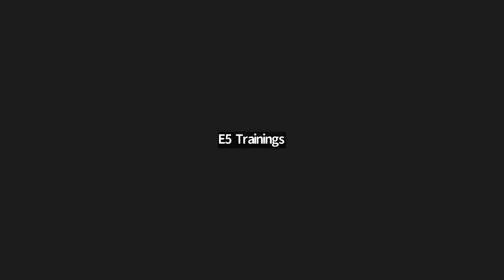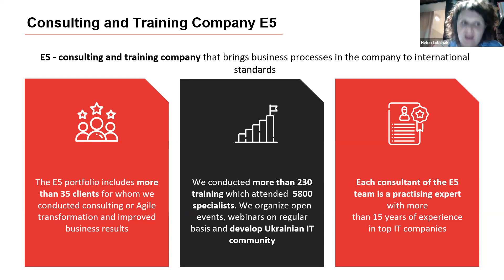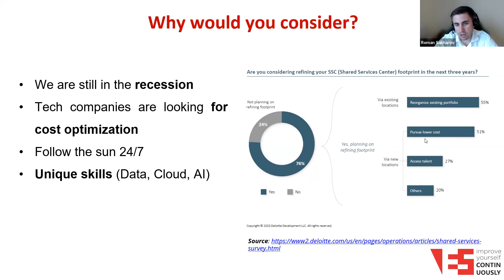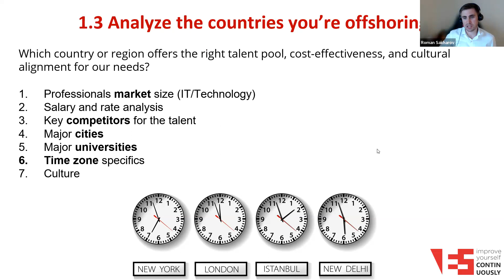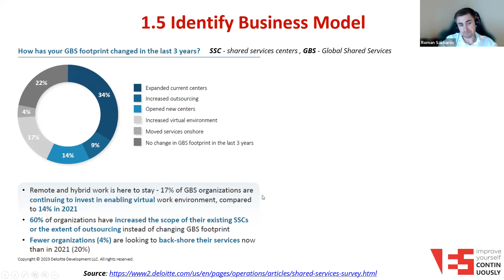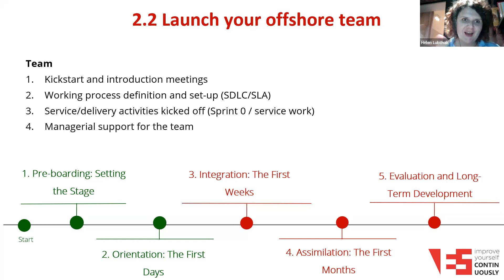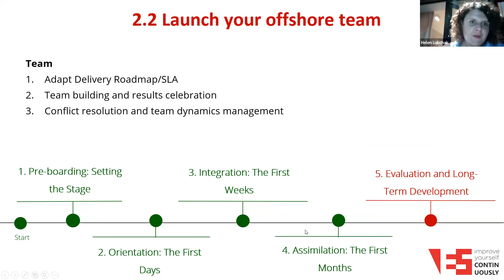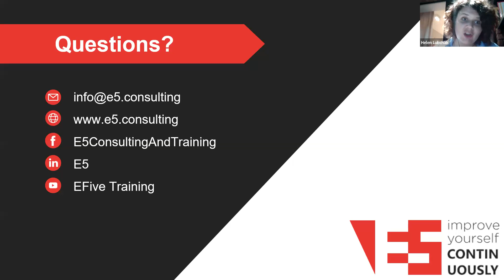Onboarding of offshore teams: tips and tricks | Webinar with Alyona Lubchak & Roman Sakharov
Webinar presentation:

Is your company looking to onboard offshore teams to enhance efficiency, access specialized skills, or expand your global presence? Onboarding offshore teams can be a game-changer for businesses, but it requires careful planning and execution to ensure a seamless integration and successful collaboration.

Join our informative webinar "Onboarding of Offshore Teams: Tips and Tricks", where industry experts will share valuable insights and practical strategies to help you navigate the challenges and capitalize on the benefits of integrating offshore teams into your organization.

During this webinar, we will cover the following key topics:

1. Understanding Offshore Onboarding Dynamics: Explore the unique dynamics involved in onboarding offshore teams. From cultural differences to time zone challenges, gain a comprehensive understanding of the factors that can impact the onboarding process.

2. Creating a Structured Onboarding Program: Learn how to design a structured and tailored onboarding program for your offshore teams. Discover the essential components to include in the onboarding process to ensure a smooth transition and integration.

3. Building Effective Communication Channels: Effective communication is the cornerstone of successful offshore collaboration. We’ll share communication strategies and tools that bridge the geographical distance and foster seamless interactions among your onshore and offshore teams.

4. Cultivating a Global Mindset: Embrace the diversity and strengths that offshore teams bring to your organization. Learn how to foster a global mindset that promotes cultural understanding, respect, and collaboration among team members from different backgrounds.

5. Overcoming Onboarding Challenges: Onboarding offshore teams can present specific challenges such as language barriers, differences in work practices, and varying regulatory requirements. We’ll provide tips and solutions to address these challenges effectively.

6. Setting Clear Expectations and Goals: Aligning expectations and defining clear goals are essential for both onshore and offshore teams. Discover how to establish mutual objectives and metrics that drive accountability and overall team success.

7. Building Trust and Team Cohesion: Trust is the foundation of any successful team. Explore team-building strategies to establish trust and camaraderie among your onshore and offshore team members, fostering a sense of unity and shared purpose.

Whether you’re just beginning to explore the idea or looking to improve your existing offshore onboarding process, our experts will provide valuable insights to help you maximize the potential of your global workforce.